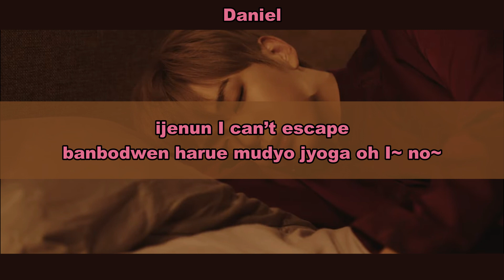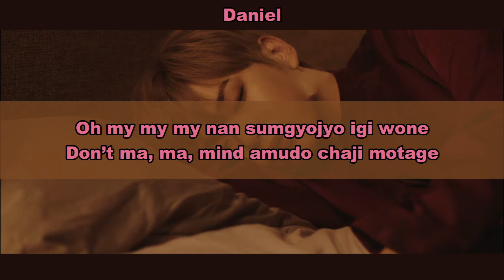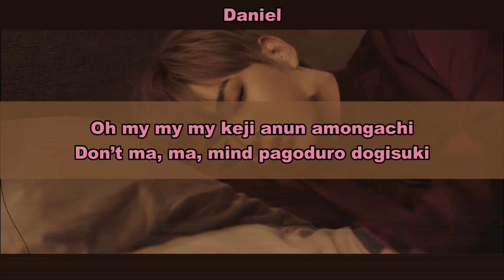Aprenda a cantar KANG DANIEL - PARANOIA (letra simplificada)